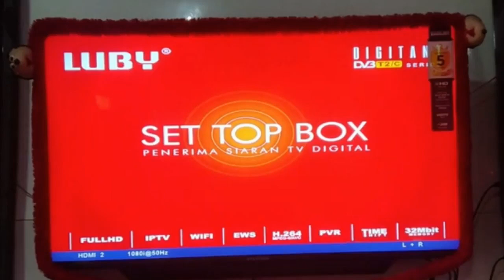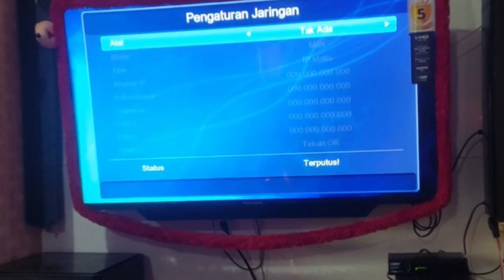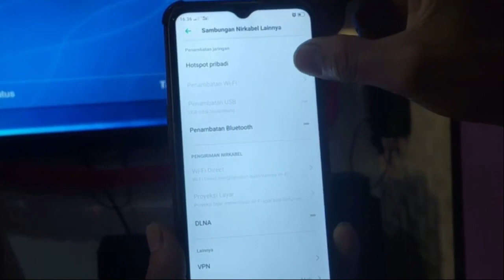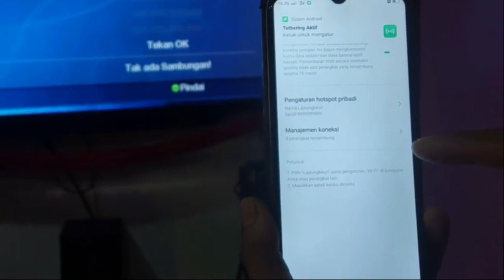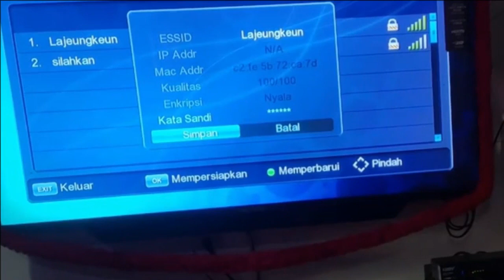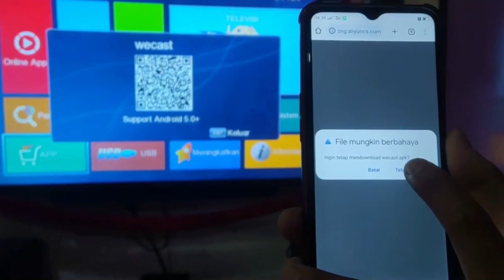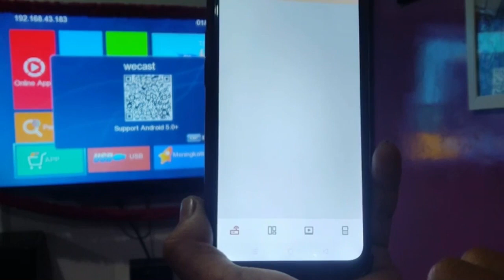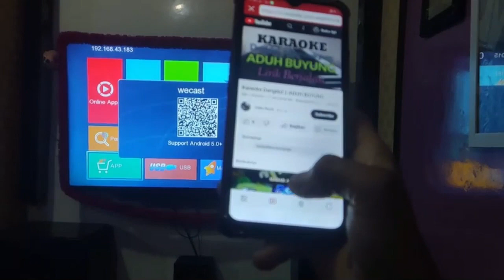NONTON YOUTUBE PAKE STB MENGGUNAKAN HP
Cara mencari siaran tv di set top box digital
Scan manual siaran tv di set top box matrix
Mencari siaran tv secara manual di set top box
2 cara setting pencaharian channel tv di set top box ini bisa secara otomatis dan juga bisa manual
Channel siaran tv di set top box hilang atau tidak ditemukan dan tidak bisa terprogram sehingga jumlah channel tv jadi sedikit jumlahnya,maka jika sudah di scan secara otomatis tidak bisa coba di scan dengan manual
Program setting cara scan set top box manual ini mudah dengan masuk di program pencaharian manual dan dilhat kekuatan kualitas signalnya jika signal bagus tinggal tekan ok di remote control set top box
Untuk caranya lihat video ini,cara scan manual di set top bob tv digital ini